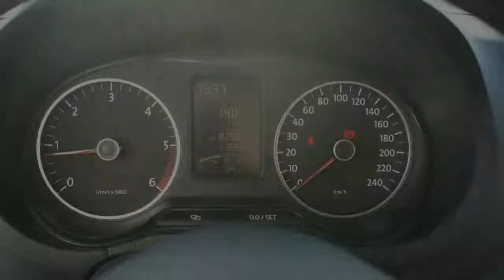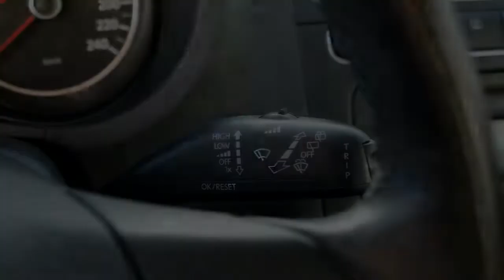Volkswagen Polo 1.2 TDI BlueMotion Comfortline